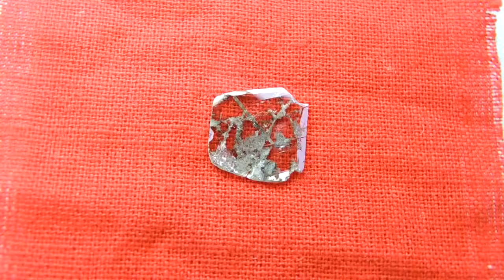1.09 ct Natural Loose Diamond White Nas Color Slice Facat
Product : Natural Diamond Slices faceted
Shape : slice facet
Size : 14.21 X13.64 X0.55 MM
Weight : 1.09 ct
Color : white nas
Clarity : transparent
Cutting :AA
Origin : India
Treatment : Untreated 100% natural diamonds
Comments : good quality diamond slices deal at very good price.
The picture is in the same color & quality
“Product will have slight change in color as compared to the picture because of photographic effects”